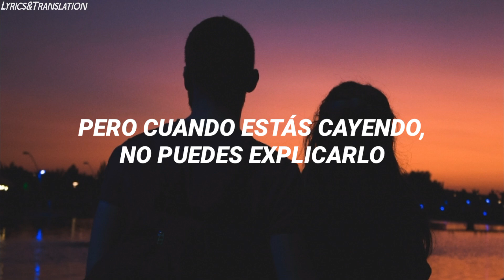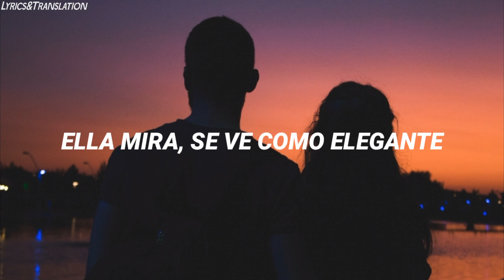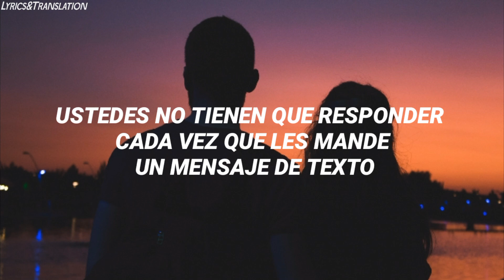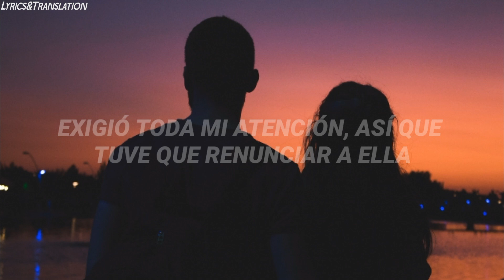Dj Khaled - No Brainer ft. Justin Bieber, Chance The Rapper, Quavo // Traducción Al Español ; Sub.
Dj Khaled ft. Justin Bieber, Chance The Rapper, Quavo - No Brainer (Traducida Al Español) ®

Lyrics!!!

Another one!
DJ Khaled!

[Chorus: Justin Bieber & DJ Khaled]
You stick out of the crowd, baby, it's a no-brainer
It ain't that hard to choose
Him or me, be for real, baby, it's a no-brainer
You got your mind unloose
Go hard and watch the sun rise
One night'll change your whole life
Off top, drop-top, baby it's a no-brainer
Put 'em up if you with me
Yeah, yeah-eah, yeah, yeah-eah-eah
In the middle, woah
Woah-woah-oah, oh, oh-oh, ooh
Put 'em high
Put 'em high
Yeah-eah-eah, yeah, yeah-eah-eah
Both arms, yeah
Put 'em high

Quavo!
Mama told you don't talk to strangers (mama, mama, mama!)
But when you're ridin' in the drop, you can't explain it (skrrt, skrrt, skrrt-skrrt)
What you been waitin' on this whole time? (Yeah)
I blow the brains outta your mind (ooh)
And I ain't talkin' 'bout physically (no)
I'm talkin' 'bout mentally (talkin' 'bout mentally)
She lookin', she look like she nasty (she lookin')
She lookin', she look like she classy (she lookin')
She lookin', just look at her dancin' (look at her)
She lookin', I took her to the mansion (yeah, yeah)

Put 'em high
Put 'em high
Yeah-eah-eah, yeah, yeah-eah-eah
Both arms, yeah
Put 'em high

Don't look rich, I ain't got no chain (huh)
Not on the list, I ain't got no name
But we in this bitch, bitch, I'm not no lame
And I keep it Ben Franklin, I'm not gon' change
Lot of these hoes is messy (messy)
I just want you and your bestie
It's multiple choice and they all wanna test me
She ch-ch-ch-ch-choosin' the squad
She tryna choose between me, Justin, Qua' and Asahd
She told me that she love that I make music for God
I told her I would love to see that pussy applaud

Put 'em high
Put 'em high
Yeah-eah-eah, yeah, yeah-eah-eah
Both arms, yeah
Put 'em high

Walked down, had me sittin' up
Demanded my attention, had to give it up
Look like somebody designed you
Drop-dead gorgeous, you make me wanna live it up
Your presence is critical
Movin' my soul, yeah you're spiritual
They hate it when you notice me
Like everybody else invisible (ooh)
Breakin' all the rules (oh-oh)
So above the law (so above the law)
I'll be your excuse (damn right)
Uh, and you go wrong, no

You stick out of the crowd, baby, it's a no-brainer (no-brainer)
(no-brainer)
Go hard and watch the sun rise (rise)
Off top, drop-top, baby it's a no-brainer (oh, no)
In the middle, oh (yeah, in the middle)
Put 'em high (put 'em high)
Put 'em high
Yeah-eah-eah, yeah, yeah-eah-eah
Both arms, yeah (both sides in here)

-Para Suscriptores!! ✨❤